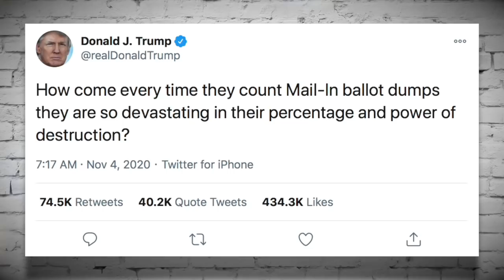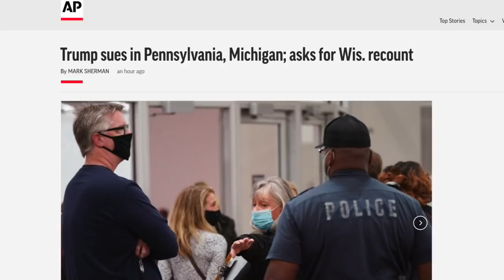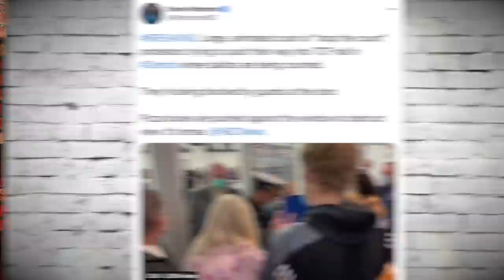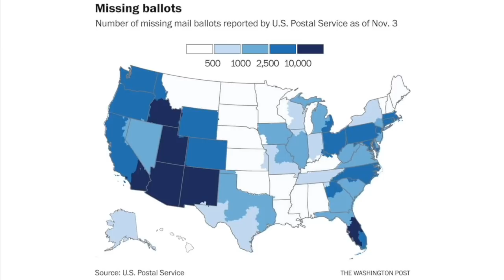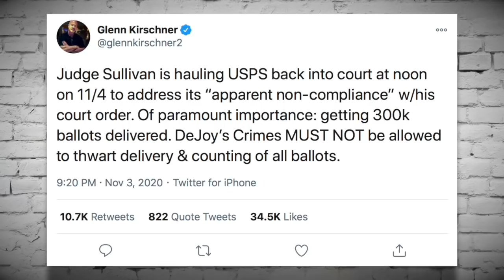Trump’s Dangerous Plot to Discredit (Then Steal) This Election is Now Underway